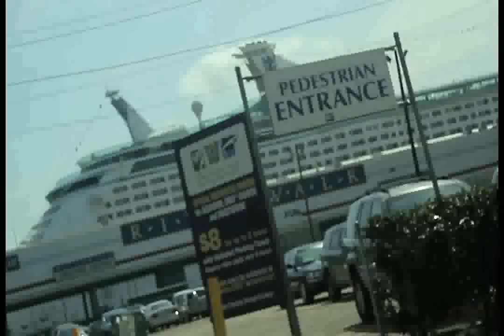invade "NEW ORLEANS" final four weekend 2012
@DJSHARK  invade "NEW ORLEANS" final four weekend 2012 @FLEETDJS
preview to the documentary from the 504 to the 502